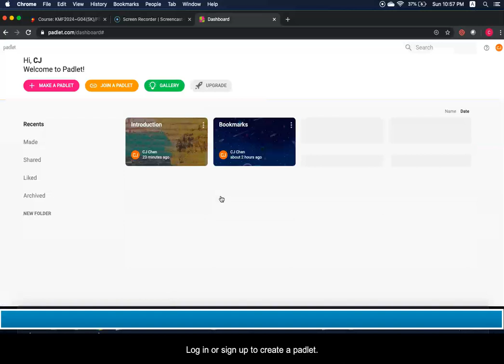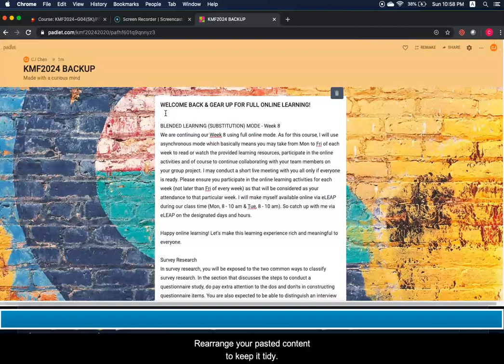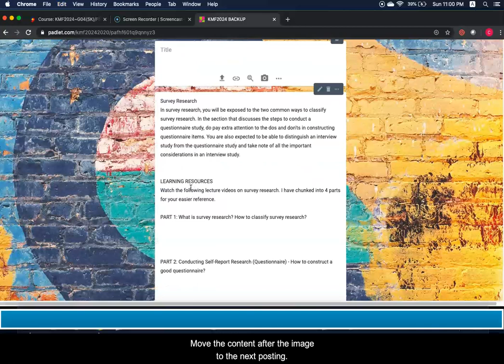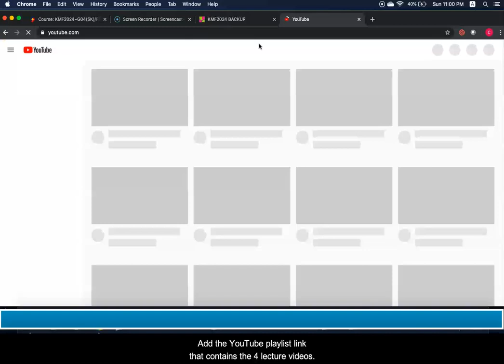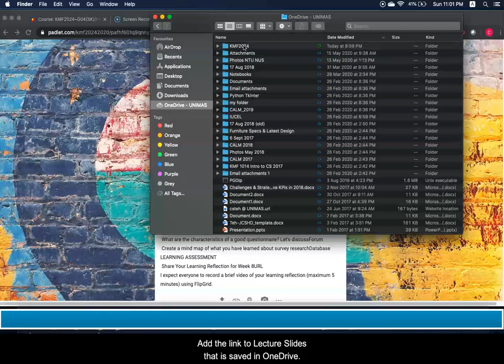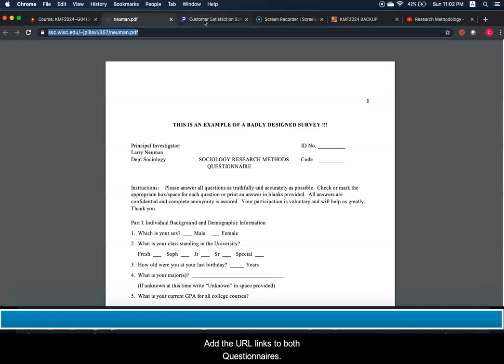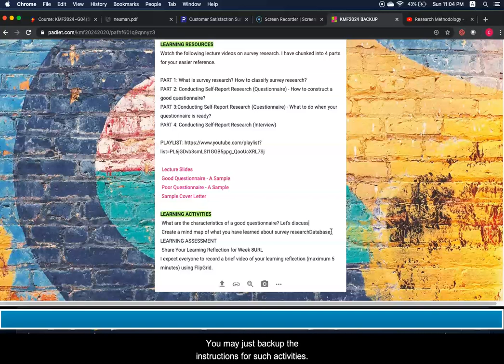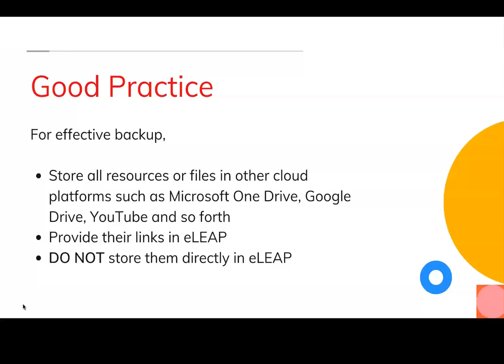eLEAP (for Lecturers): Backup Your eLEAP Content to Padlet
Save your eLEAP content to Padlet  as backup.

Visit UNIMAS